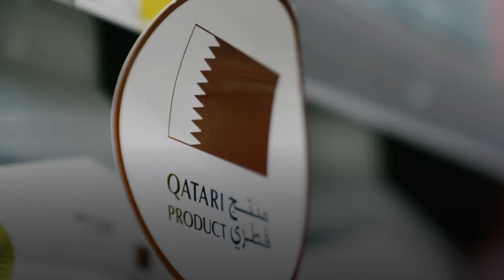Economic Revitalisation and Sustainable Development - نهضة اقتصادية وتنمية مستدامة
تمضي دولة قطر بخطى ثابتة في مسيرتها التنموية، نحو تحقيق النهضة الاقتصادية المنشودة، تماشياً مع رؤيتها الوطنية 2030، التي تهدف إلى بناء اقتصاد وطني متنوع وتنافسي، يضمن مستقبل أكثر ازدهاراً للدولة وشعبها.

Propelled by its National Vision 2030, Qatar is making steady strides towards economic revitalisation. This strategic roadmap aims to build a diversified and competitive national economy that ensures a more prosperous future for the country and its people.